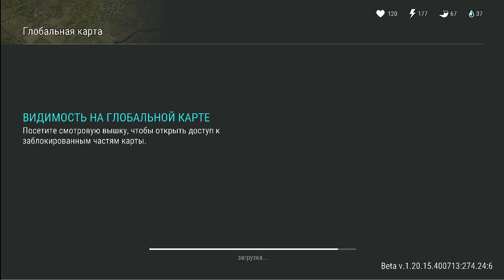Пригород новые режимы игры. Новые локации - школа, больница, пожарная станция. Вопросы и ответы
Пригород новые режимы игры. Новые локации - школа, больница, пожарная станция. Вопросы и ответы от разработчиков в игре последний день на земле: выживание. Какие ресурсы нужны для комфортного прохождения пригорода.